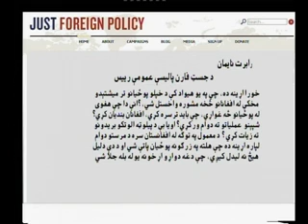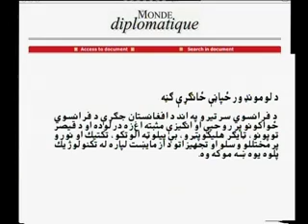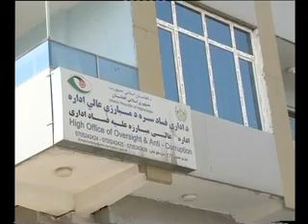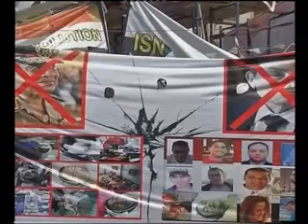Pashto News with out comercial 14 jully